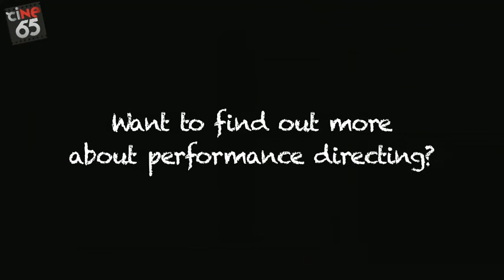Technical Video 3 by Sanif Olek (How to direct a convincing performance)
Any questions to ask? Just post your questions under the subject "Ask the mentors" and our mentors will reply your questions in one of our upcoming videos.

Sanif Olek develops, produces, and directs successful prime television content of various genres and is also making his mark as a filmmaker. In a career spanning 15 years, Sanif has collaborated with Singapore's leading production agencies and produced numerous award-winning TV programmes, music videos and commercials seen by international audiences. He has won the 'Best Director' award twice at MediaCorp's Pesta Perdana.

His LOVE trilogy comprising of the short films LOST SOLE, A LA FOLIE and AMEEN have won numerous awards and been screened at numerous international film festivals. Sanif holds a Diploma in Film & Media Studies from Ngee Ann Polytechnic and a Bachelor of Arts (Media & Communications) degree from Murdoch University.

At present, Sanif juggles between full-time television work, adjunct lecturing at Ngee Ann Polytechnic's Film and Media Studies Dept., in addition to completing a feature film, Voluptas, and funding the next, Ramuan Rahasia.